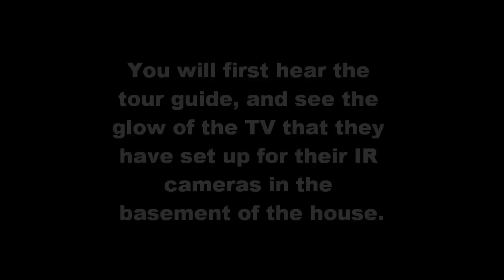Electronic voice phenomenon (EVP) Sorrel Weed House Savannah, GA Ghost Hunters Tour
While on vacation in Aiken, SC, we decided to take a trip to Savannah, GA.  Savannah boasting that it is the most haunted city in North America, it wasn't surprising to see all the haunted tours.  But we had one in mind.  The Paranormal Tour of the Sorrel Weed house.  The same one that was investigated by The Atlantic Paranormal Society (TAPS) aka the Ghost Hunters.